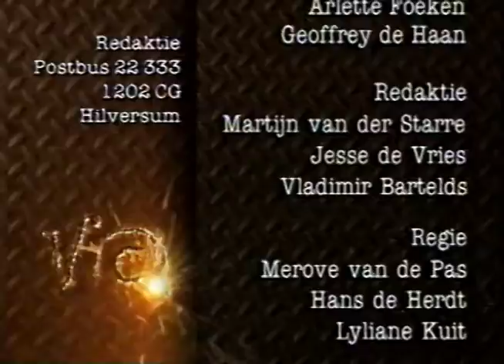CVTV Club Veronica 1995-04-04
CLUB VERONICA

0:00 Leader & coming-up
0:14 Bijbaantje
Snuffelen. Rubriek over bijbaantjes met informatie over werktijden en
verdiensten. Deze aflevering: geuronderzoekers.
1:07 Club Talk, deel 1
Marianne Pigmans behandelt problemen van kijkers.
Deze aflevering: vraag van twee studentes over hoe zij rond
moeten komen met hun geld. Interview met Inez met diverse
tips om geld te besparen.
2:46 Promo Teletekst 348 & TOK Radio
3:09 Club Talk, deel 2
5:32 Aftiteling

Club Veronica was van 1984 tot 1995 een afdeling binnen de publieke omroep Veronica. Op Club Veronica kregen jongeren de kans hun talenten op het gebied van radio, televisie en printmedia te ontwikkelen. De afdeling gaat ter ziele als Veronica in 1995 het publieke bestel verruilt voor het commerciële avontuur.